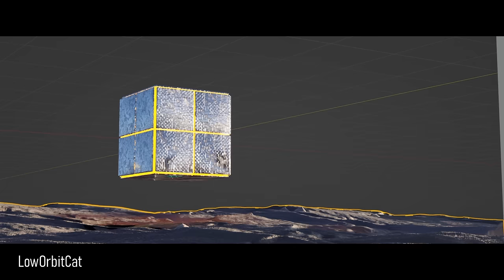100 BEST Renders of the Default Cube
These are the Top 100 renders from the "Default Cube Render Challenge"
Over 550 works in total were submitted.
It's remarkable how creative people can be!